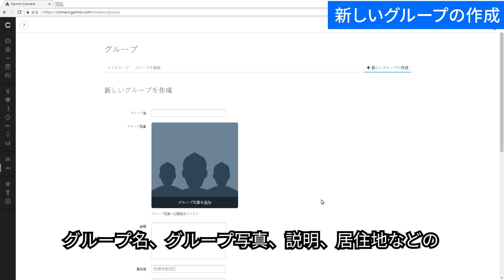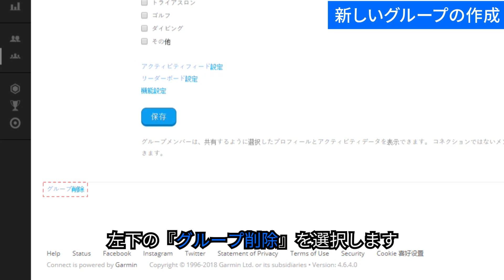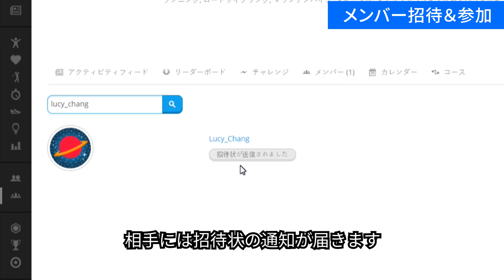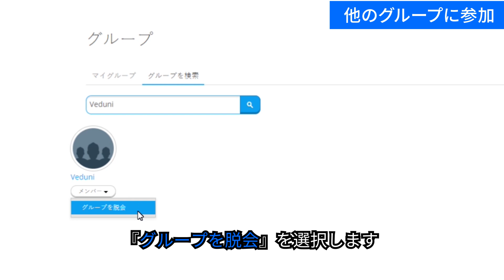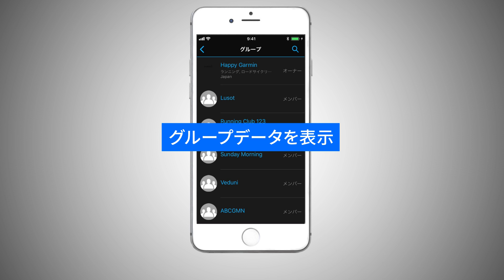【操作方法】 Garmin Connectウェブサイト/Mobile：グループの設定と使用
Garmin Connectのユーザーは誰でもグループを作成できます。
知り合いを自分のグループに招待したり、他のユーザーが作成したグループに参加することができます。